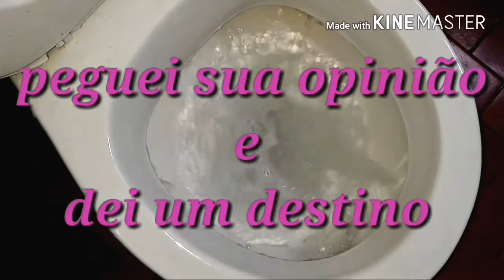Reagindo a críticas